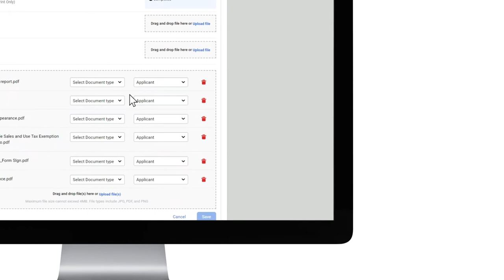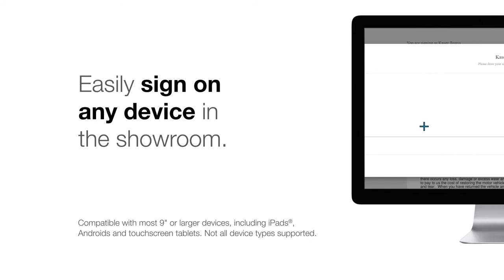Dealertrack Digital Contracting with Dealertrack DMS Laser Forms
Watch how you can sign deal documents including laser forms from Dealertrack DMS and submit contracts digitally to your lender for faster funding. For more information on Dealertrack Digital Contracting